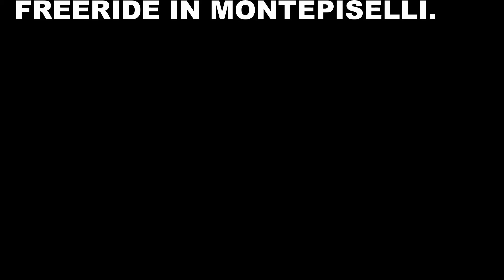FREERIDE IN MONTEPISELLI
FREERIDE TOURIN MONTAGNA DEI FIORI,ASCOLI PICENO